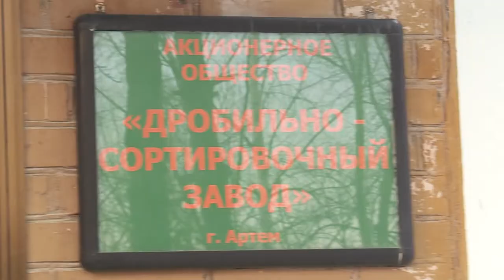Дробильно-сортировочный завод празднует 60-летний юбилей!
Дробильно-сортировочный завод празднует 60-летний юбилей! Многолетняя история завода затрагивает все основные вехи строительного бума во Владивостоке. С помощью ДСЗ застраивались целые районы, возводились стратегически важные объекты.